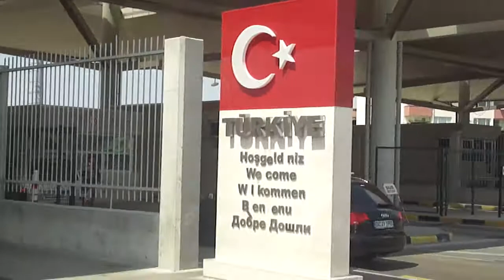Bir Alamancı Kapıkuleden girerken ilk ne yapar